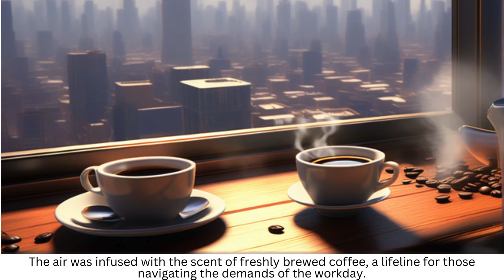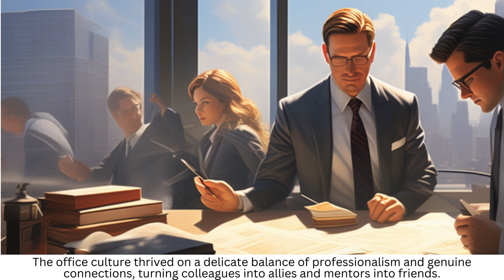Office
@nanfengchuiyu Love to listen to good stories , tell to good stories